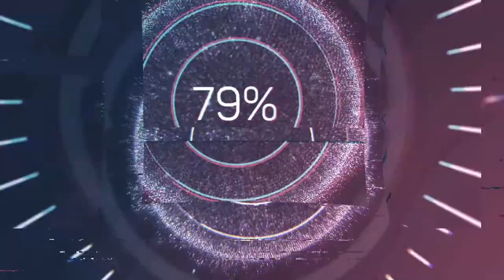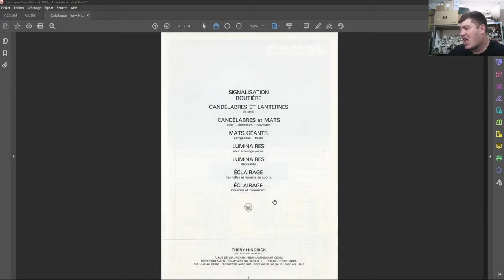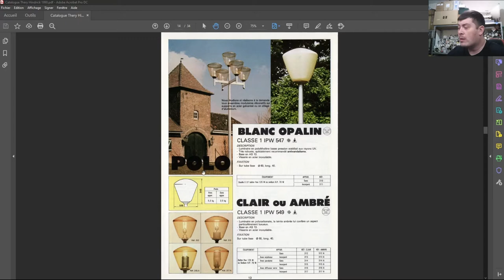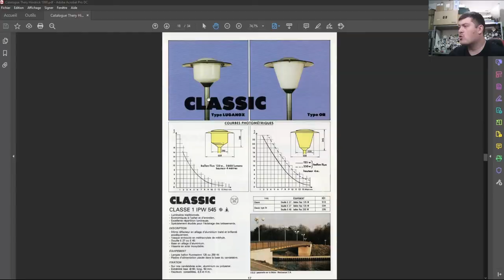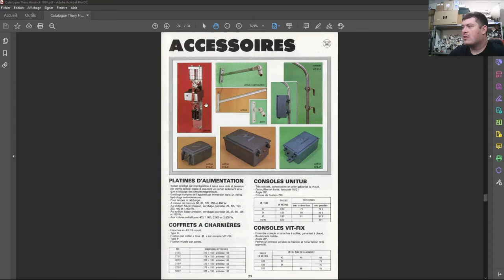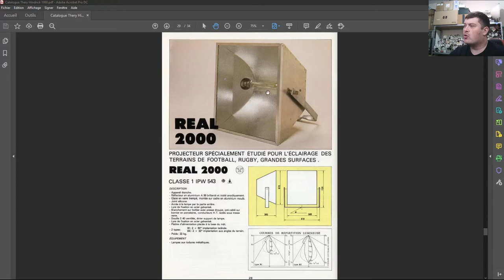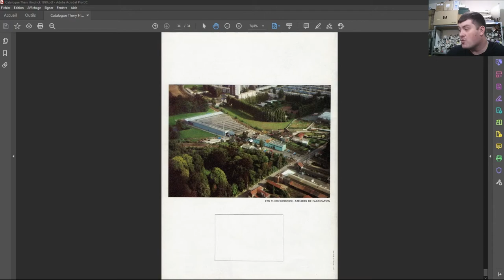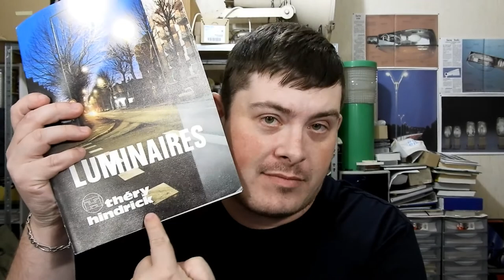Le catalogue de trucs WTF (THERY HINDRICK 1990)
Celui ma plu a faire ce catalogue qui est intéressant et qui me montre pas mal de trucs de qualité...

un truc que j'observe, c'est la quantité de modèles copié et repris par certaines marques...

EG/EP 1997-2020